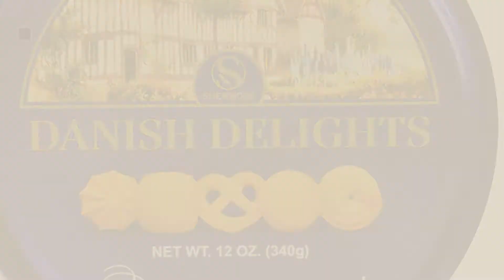Best Assorted Cookies [2018]: Specially Selected Imported German Continental Cookie Assortment 14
New! 2019 Black Friday / Cyber Monday Snack Foods Deals and Updates.

Black Friday / Cyber Monday Specially Selected Imported German Continental Cookie Assortment 14 Varieties ( by Specially Selected

Black Friday / Cyber Monday Peek Freans Assorted Cookies - 300g by Peek Freans

Black Friday / Cyber Monday Sherwood DANISH DELIGHTS Butter Cookies, In a Nice Gifting Tin, box (340g). by Sherwood

Black Friday / Cyber Monday Stella D'oro Lady Stella Cookies, Assorted, 10 Ounce by Stella D'oro

Black Friday / Cyber Monday European Cookie Assortment with Belgian Chocolate In a Decorative Tin by European Belgian Chocolate

Black Friday / Cyber Monday Kirkland Signature European Cookies with Belgian Chocolate, 49.4 Ounce by European Cookies

Black Friday / Cyber Monday Delicious Home-style Italian Cookies, Assorted variety, Perfect for - Christmas, by Koozam